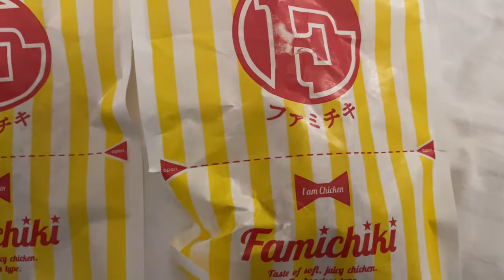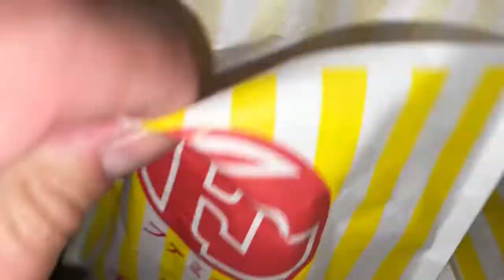Japanese convenience stores have delicious warm/hot food 24 hours!